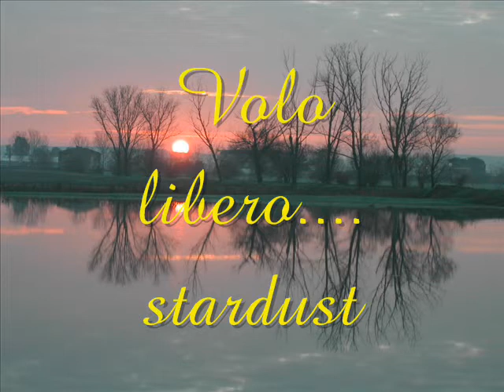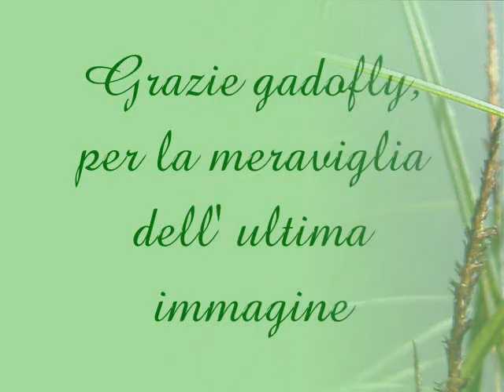volo libero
una serie di immagini accompagnate dalla musica stupenda di Yanni